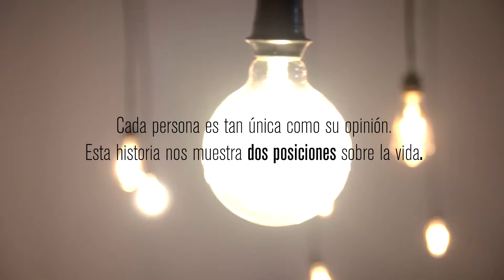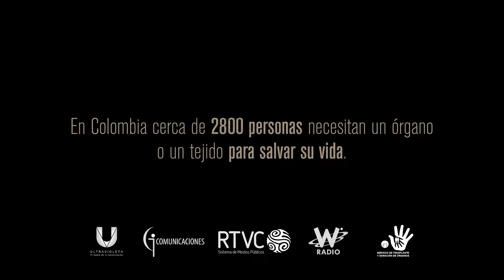Ultravioleta y DDB entregan al país la campaña de donación de órganos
Gracias a la iniciativa del Hospital Militar, W Radio, GJ Comunicaciones, RTVC, MinSalud, MinDefensa y el Instituto Nacional de Salud (INS); el medio de la comunicación Ultravioleta.co y DDB Colombia se unieron para entregar al país esta campaña que pretende devolverles la esperanza de vida a muchos colombianos.